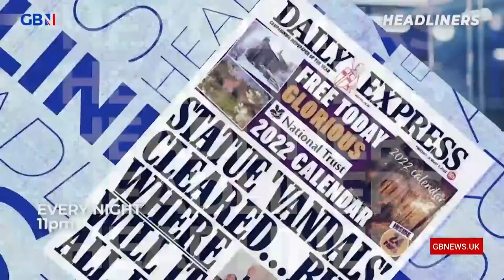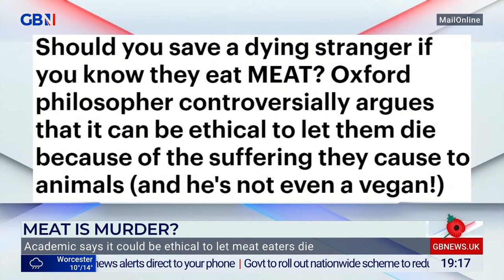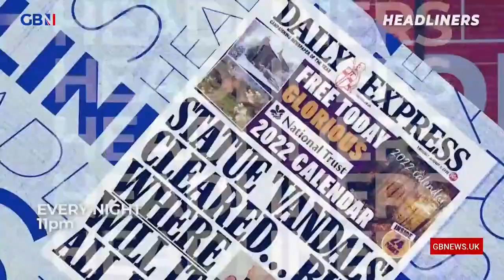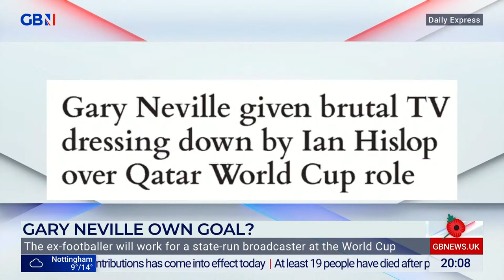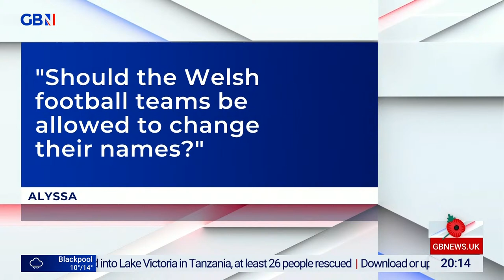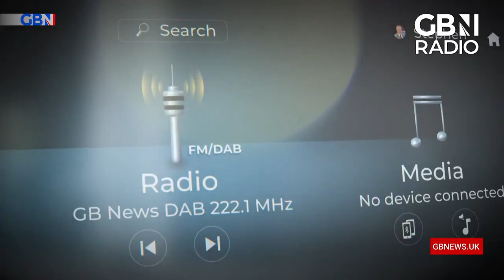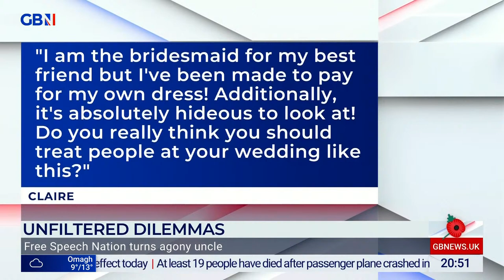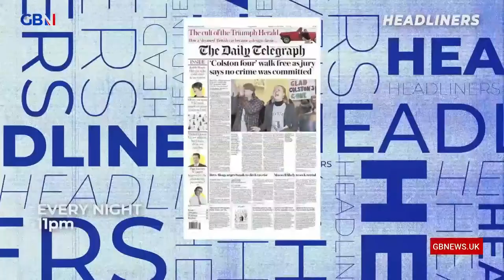Free Speech Nation | Sunday 6th November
A round-up of the best and most infuriating stories of Andrew's week - plus a comedy take on the week that was with politically informed commentators from the world of stand-up.